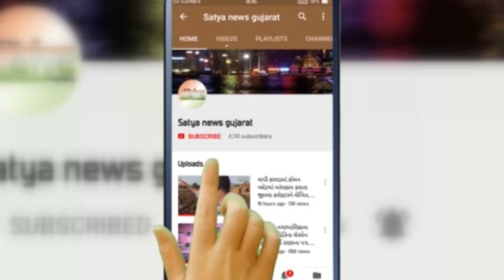સુરત માં કોરોના પોઝીટીવ પુત્ર નો ચેપ માતા ને લાગતા માતાનું કરુણ મોત, પુત્ર સાજો થયો !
સુરત માં કોરોના પોઝીટીવ મહિલા ના મોત બાદ આખો વિસ્તાર સેનેટરાઈઝ કરવામાં આવ્યો હતો વિગતો મુજબ સુરત ના પાલ ખાતે રહેતા રજનીબેન મનોહરલાલ લીલાણી(ઉ.વ.61)નો રિપોર્ટ પોઝિટિવ આવ્યો હતો. તેમનો પુત્ર  આરકેટી માર્કેટમાં કામ કરે છે અને તે  8 માર્ચે મુંબઈ ગયો હતો અને 9મી માર્ચે પરત ફર્યો હતો. એટલે મુંબઈની લિંક આવે છે. બીજુ કે પુત્રની આરકેટી માર્કેટ પહેલા માળે દુકાન છે તે 20 માર્ચ સુધી ચાલુ હતી. અગાઉ આરકેટીમાં કામ કરતાં એક વ્યક્તિનો પોઝિટિવ રિપોર્ટ આવ્યો હતો તેની દૂકાન છઠ્ઠા માળે હતી. મુંબઈ અથવા તો આરકેટી માર્કેટની લિંક હોવાની શક્યતા છે. તેમના પુત્રમાં પણ લક્ષણો હતાં પણ 30 માર્ચના રોજ સાજો થઈ ગયો હતો. દરમિયાન માતાનો રિપોર્ટ પોઝિટિવ આવતા મિશન હોસ્પિટલમાં દાખલા હતા. જેનું રાત્રે મોત નિપજ્યું હતું. રજનીબેનના સંપર્કમાં આવેલા પતિ, 2 પુત્ર, 1 પુત્રવધુ, 2 પૌત્રી અને 1 પૌત્ર સહિત કુલ 7 વ્યક્તિઓને ક્વોરન્ટીન કર્યા હતા. પાલ વિસ્તારમાં મૃતક મહિલા ના નિવાસસ્થાને ડીશ- ઇન્ફેક્શન અને સેનેટરાઈઝ ની કામગીરી હાથ ધરવામાં આવી હતી અને
નક્ષત્ર પ્લેટિનમ માં ફાયર વિભાગ દ્વારા સેનેટરાઈઝ કામગીરી કરવામાં આવી હતી.